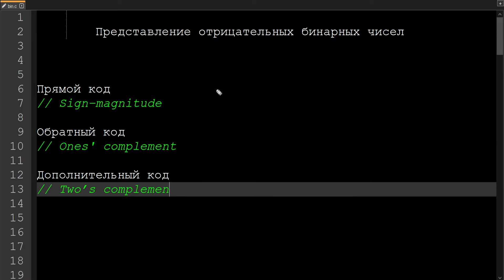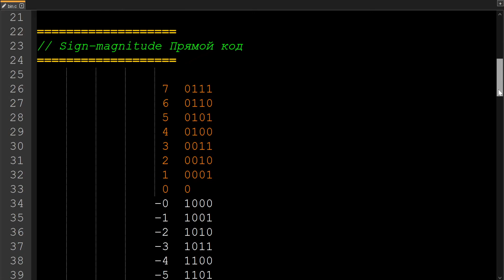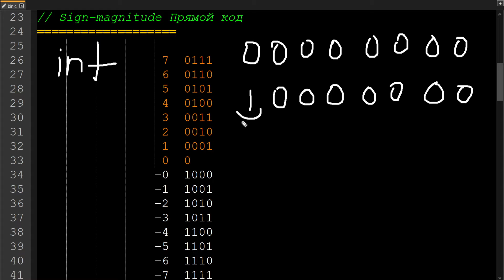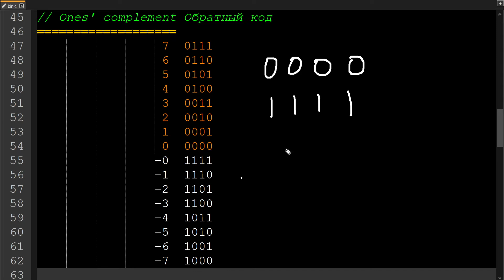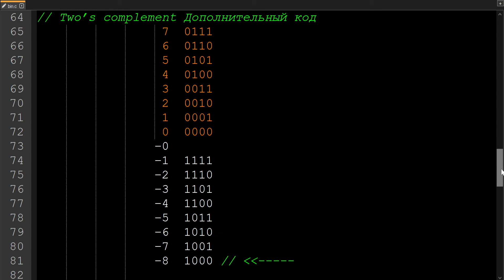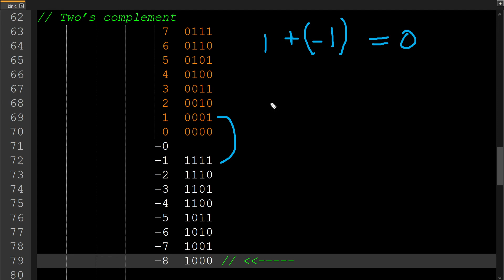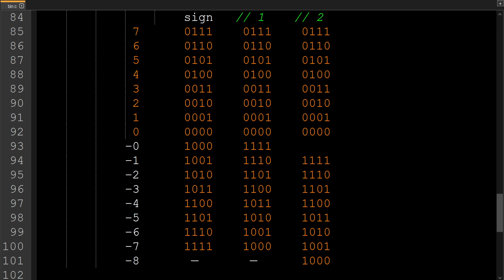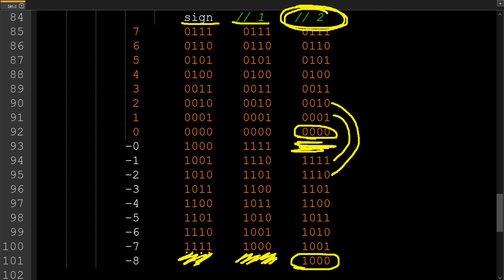Отрицательные двоичные числа: дополнительный и обратный код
Подробное объяснение как хранятся двоичные отрицательные числа в компьютерах и других вычислительных устройствах.

// Айтишник — это ВЕБ ПОМОЩЬ и онлайн консалтинг. На канале выходят видео консультации, уроки и советы касательно профессиональных аспектов работы с информационными технологиями (ИТ). Программирование и дизайн онлайн проектов, работа в айти, разбор инструментов и технологий. Есть плейлисты про веб-дизайн и создание сайтов с нуля: работа с движками CMS, администрирование, контент-менеджмент, поддержка и раскрутка веб-проектов. Разбирается создание своей компьютерной игры и работа с сервером. Обсуждаем также актуальные вопросы и новости айти.

Еще в 90-ых мы начали создавать свои первые сайты на html и постепенно еще будучи студентами МГУ нашли себя в веб-строительстве и дизайне: мы создавали веб-сайты разного назначения и размера, это мог быть сайт-визитка, сайт научного института или проекта, корпоративный или тематический портал. За 10 лет мы освоили основные веб-технологии и постепенно наш фокус интереса сместился от создания сайтов к веб-консалтингу. Мы до сих пор администрируем несколько крупных научных и бизнес онлайн-площадок, заказы на новые сайты мы не принимаем. Так что не пишите нам с предложением сделать вам сайт. Вместо этого мы решили уделять время съемке видео на ютуб, и на этом канале мы делимся всем, что знаем в сфере информационных технологий и айтишными хитростями, которые продолжаем узнавать каждый день!

Пару лет назад запустилась работа по созданию онлайновой компьютерной игры Тангария по авторскому миру и замыслу Тангара Игроглаза Лайфхаки и опыт по теме геймдева также представлены на канале "Айтишник". Мы рады делиться знаниями и ответить на ваши вопросы в комментариях или в следующем видео.